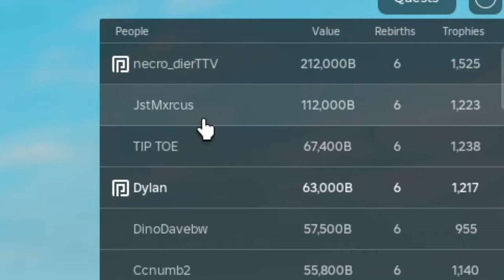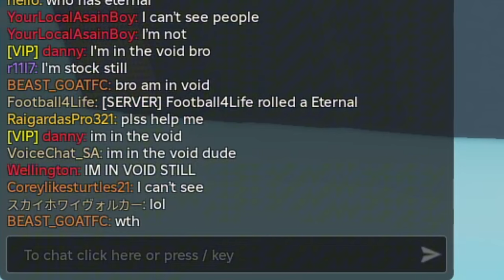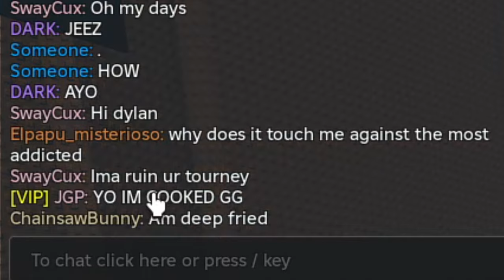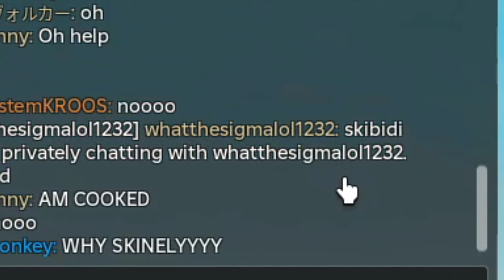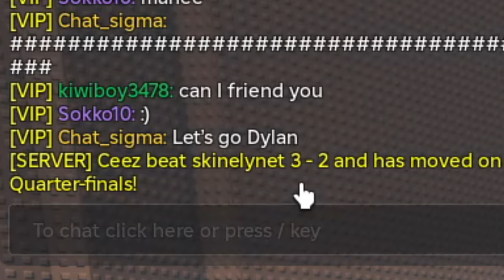FINALLY A FULL DYNASTY SQUAD! | ROBLOX Football RNG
FINALLY! ALL THE TEAM ON MY SQUAD IS DIAMOND DYNASTY OR ABOVE! SO I TAKE TO FOOTBALL RNG TO SEE IF I CAN JUST DOMINATE TOURNAMENTS, AND THE ENDING, YOU DO NOT WANT TO MISS.